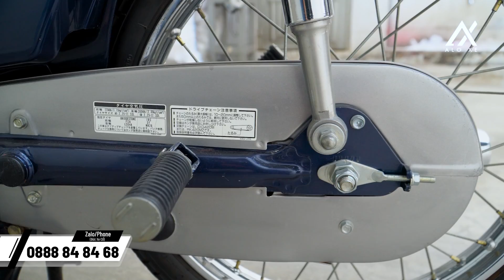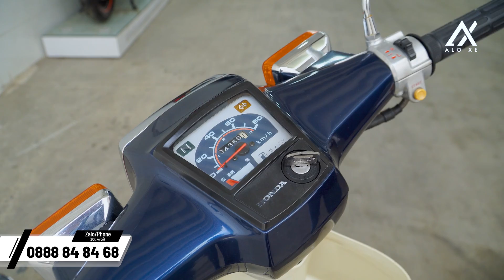Super Cub Custom 70cc Đời 1996 Xanh Mực, Đùm Nhỏ - Tem Nhỏ Siêu Cọp, Zin Nguyên Con | Alo Xe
𝘼𝙡𝙤 𝙓𝙚 - 𝙉𝙤̛𝙞 𝙏𝙝𝙤̉𝙖 𝙉𝙞𝙚̂̀𝙢 Đ𝙖𝙢 𝙈𝙚̂